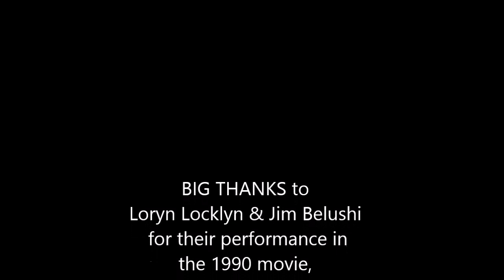AN IDIOT'S GUIDE TO HUMAN FLIRTING